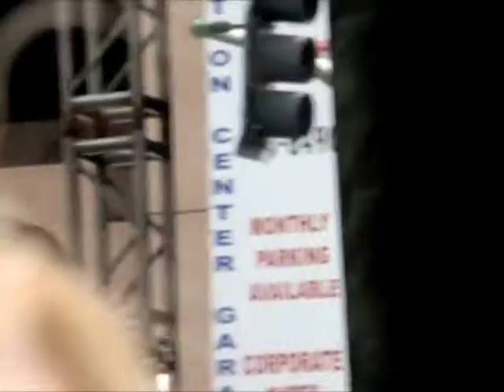Marc Broussard - Hard Knocks/Down and Out in New York City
Marc Broussard at the 2011 Oakland Art & Soul Festival main stage performing his song "Hard Knocks" and covering James Brown's "Down and Out in New York City" on 8/20/2011.  Filmed with a Sony Cybershot DSC-H50/B.